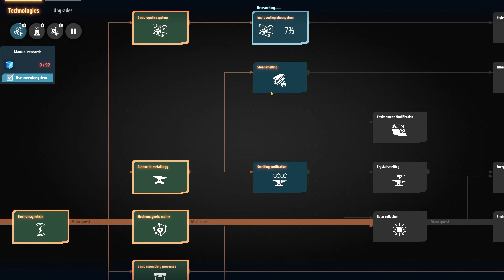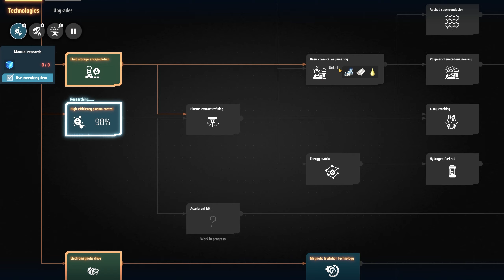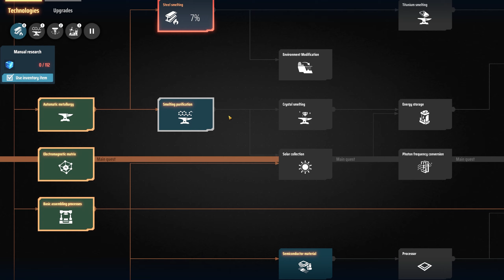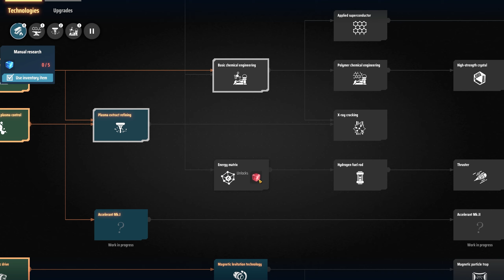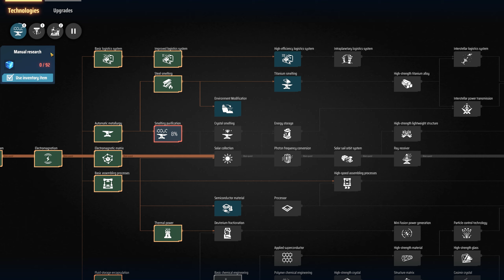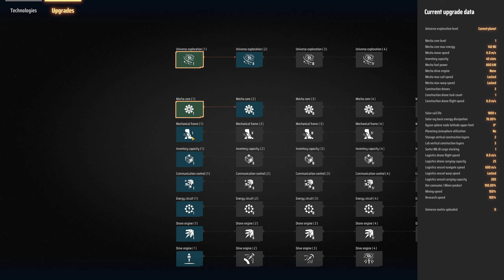Dyson Sphere Program - Ein erster Flug - Angespielt #04 ( Deutsch German Gameplay )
Dyson Sphere Program ist ein Automation / Factory / Builder in dem wir auf fernen Planeten die nötige Infrastruktur errichten müssen um am eine eine Dyson Sphere um den Stern in der Mitte des Systems zu bauen. Noch im early access gibt es dennoch schon eine Vielzahl an Optionen.
Es ist mein Einstieg in dieses Genre...also...bleibt friedlich :)

►ENTWICKLER: Youthcat Studio
►PUBLISHER: Gamera Game

bei jedem Einkauf den ihr über diesen Link bei Humble Bundle tätigt, bekomme ich eine kleine Provision.
(achtet auf den Hinweis beim Kauf / funktioniert mit einigen Werbeblockern nicht...)